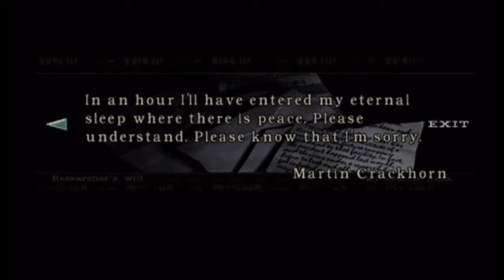Let's Play Resident Evil (GC) - 08 - Zombie bee